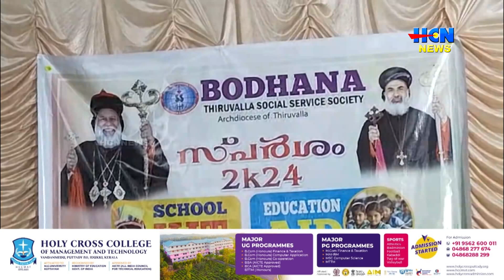തിരുവല്ല സോഷ്യല്‍ സര്‍വീസ് സൊസൈറ്റി ബോഥന പഠനോപകരണ വിതരണം നടത്തി.